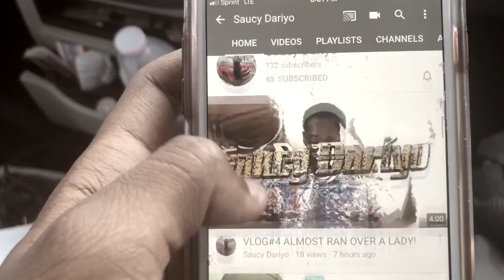THE STRUGGLES OF A YOUTUBER